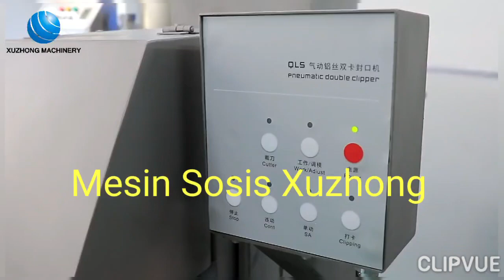mesin sosis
Hubungi
Xuzhong  (principle)
MARIA
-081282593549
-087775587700